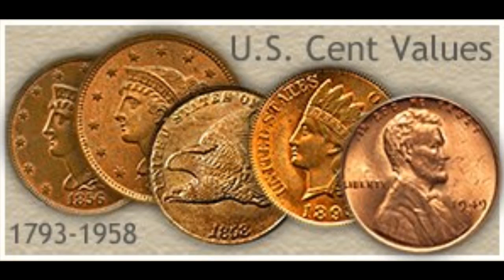TOSS IT UP ! AUDREY TURNER & HEIDI SELEXA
TOSS  IT UP with Heidi Selexa & Audrey  Turner.  Reality TV, Trending news, Real life issues, Relationships. Join us what ever you want to talk about we are here for you.